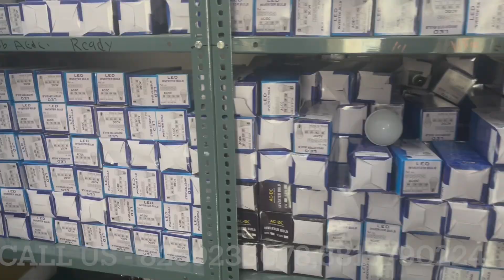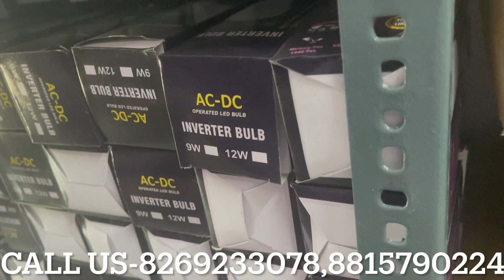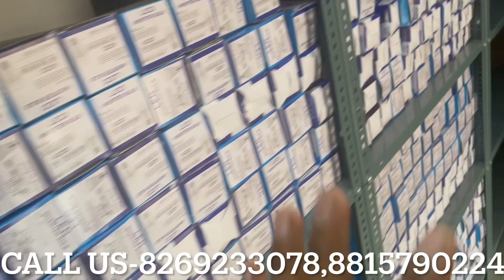जादू का बल्ब मात्र 70 रुपये देखें पूरा वीडियो || Diwali Dhamaka || Call Us - 8815790224,8269233078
Delhi Branch

Youlite Led Lighting Private Limited
Add- 17/3 DLF INDUSTRIAL AREA MOTI NAGAR NEAR METRO STATION

SALESMAN STAFF NUMBER
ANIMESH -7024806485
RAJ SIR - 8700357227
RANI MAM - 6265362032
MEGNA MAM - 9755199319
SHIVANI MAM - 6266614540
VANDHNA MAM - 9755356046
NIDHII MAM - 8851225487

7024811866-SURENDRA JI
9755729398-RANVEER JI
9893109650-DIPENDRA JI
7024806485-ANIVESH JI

सर ये हमारी कंपनी के दोनों बैंक अकॉउंट हैँ जिनमे आपको पैसा भेजना है
बैंक का नाम -PUNJAB NATIONAL BANK

1-Satyam Led Lighting Industry
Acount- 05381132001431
 IFSC   -PUNB0053810
 Branch-  Porsa

2-Satyam Enterprises
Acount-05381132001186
IFSC  -PUNB0053810
Branch- Porsa

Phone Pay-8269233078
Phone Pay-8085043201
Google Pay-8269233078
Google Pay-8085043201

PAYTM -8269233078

Upi Id-

पैसा भेजने के बाद जो आपके पास रसीद होंगी वो रसीद का फोटो या फिर मोबाइल से पैसा भेज रहे हैँ तो स्क्रीनशॉट का फोटो जरूर भेजें ताकि आपका पैसा यहां पर चेक हो सके सर धन्यवाद.